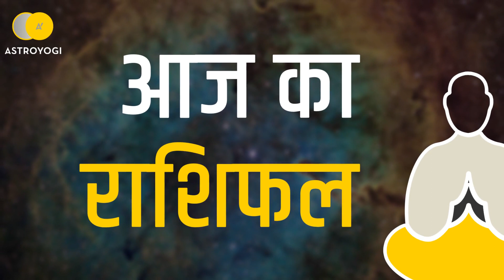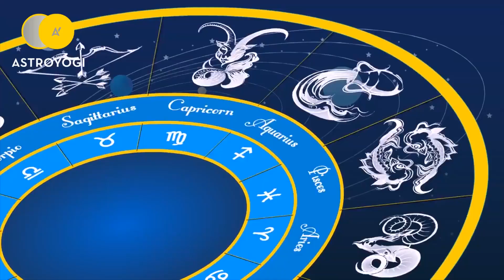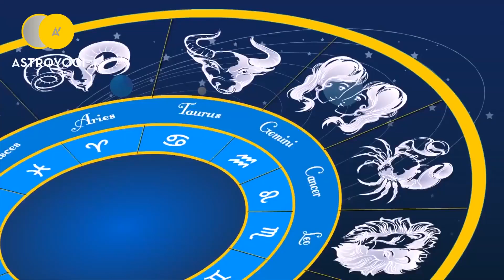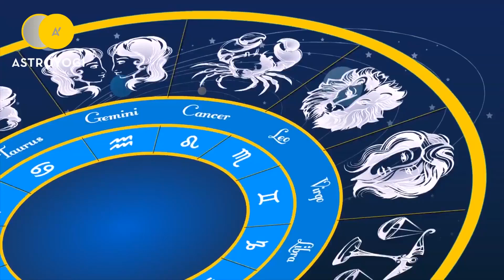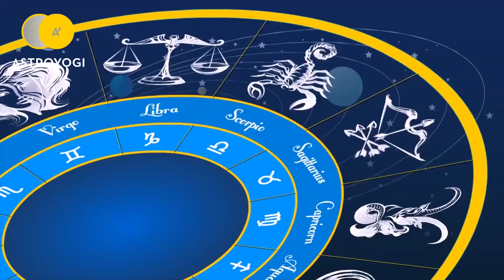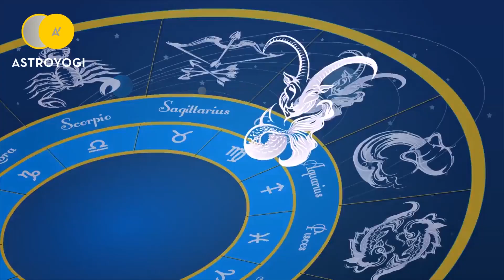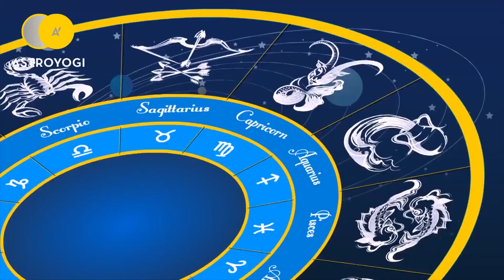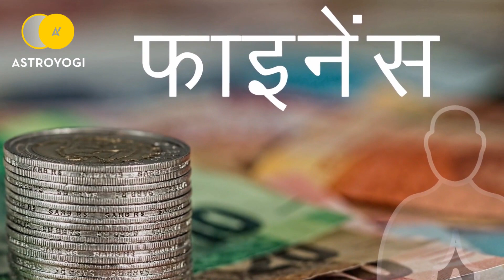Aaj Ka Rashifal | 15th April 2019 | Rashi Bhavishya | Daily Horoscope | आज का राशिफल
आज का राशिफल हमें अपनी दिनचर्या की बेहतर योजना बनाने में मदद करता है? अपने डेली रूटीन में आपको किन बातों का ध्यान रखना है? यदि आपका दिन अच्छा है तो आप अपने निर्णयों को लेकर निश्चिंत हो सकते हैं। लेकिन समय सही नहीं है तो कुछ फैसलें कुछ समय के लिये स्थगित कर सकते हैं या फिर उन पर पुनर्विचार कर उन्हें थोड़ा समझदारी से लिया जा सकता है। हर रोज़ हमारे ज़हन में कुछ सवाल जरुर उठते होंगे जैसे कि किस्मत आज आपका कितना साथ दे रही है? करियर में किसी तरक्की की उम्मीद है या नहीं? नौकरी को लेकर कोई शुभ समाचार आपको मिलेगा या नहीं? आज आपका स्वास्थ्य कैसा रहने वाला है? आपकी रोमांटिक लाइफ कैसी रहेगी? प्रपोज करने के लिये आज दिन कैसा रहेगा? पार्टनर के साथ रिलेशनशिप बेहतर होने के क्या आसार हैं? फाइनेंस संबंधी मामलों में आपको सपोर्ट मिलेगी या नहीं? धन निवेश के लिये आज का दिन कैसा रहेगा? इस तरह के सभी सवालों के जवाब आपको Daily horoscope यानि दैनिक राशिफल में मिल सकते हैं। एस्ट्रोयोगी पर दैनिक राशिफल हर रोज़ रात्रि 8 बजे अपडेट हो रहा है। आज का राशिफल हिंदी में यहां दिया जा रहा है।

कुल मिलाकर आज का राशिफल (Aaj Ka Rashifal) में आप हर रोज़ अपने करियर, हेल्थ, फाइनेंस और लव लाइफ के बारे में जान सकते हैं।

📱 कॉल करें - 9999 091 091